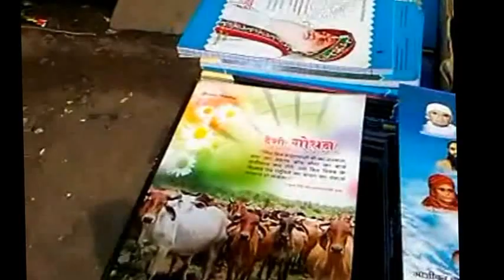भोपाल में चलाये जा रहे नोटबुक अभियान की कुछ झलकियाँ...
पूज्य संत श्री आशारामजी बापू के साधकों द्वारा भोपाल में चलाये जा रहे नोटबुक अभियान की कुछ झलकियाँ...